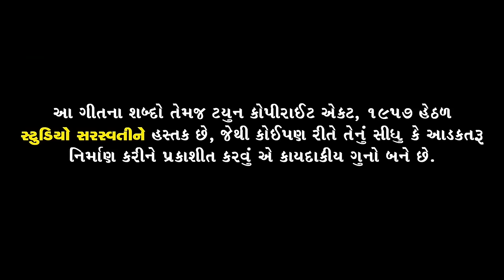Kirtidan Gadhvi એ દ્વારકા માં મચાવી ધૂમ | Dwarka Live Dayro | Part 3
Title : Kirtidan Gadhvi Dwarka Live Dayro
Singer : Kirtidan Gadhvi
Video Director : RAJSI MODHVADIYA.